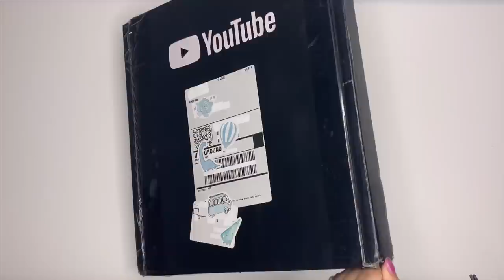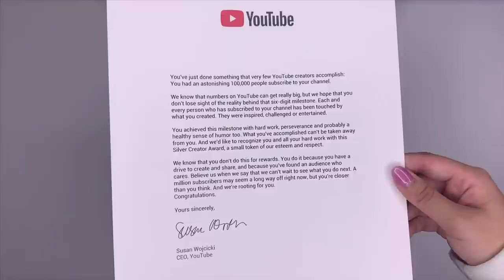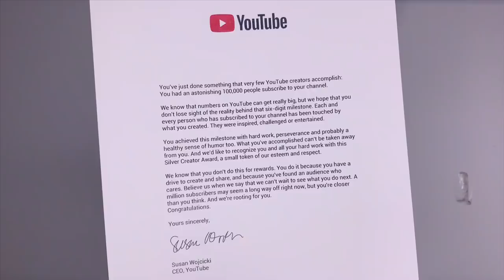Silver Plaque Unboxing + HAND REVEAL (Play Button) Thank You! | Its SugarCoffee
I got my silver award!!! And this is all thanks to you guys, so thank you so much once again!

I will let my Roblox followers join my games when I play on my free time👩🏻‍💻, and I will notify you on my social media when I play🤳, so please make sure you follow me.

Thank you for your supports!!! I love you guys!

Music